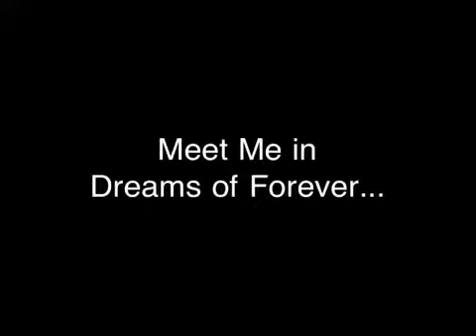Meet Me in Dreams of Forever...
A touching poem that bridges a message to the future in thanks of the immortality bestowed to writers from the readers of the future as written and performed by Fritz O'Skennick as featured in the book 'Balancing the Darkness and the Light'